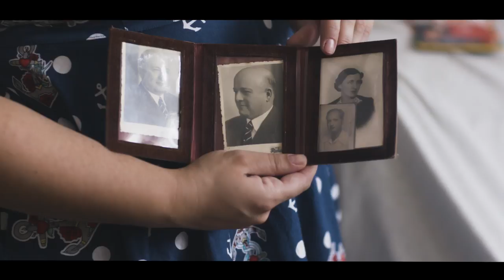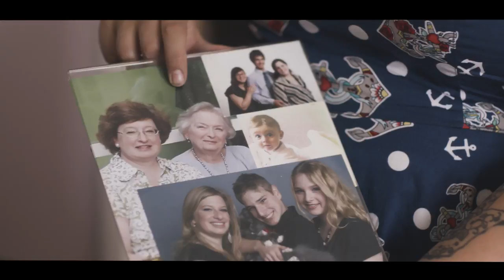Caring For Those Who Care: Leah (4/12)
Leah is a Montreal based artist and theatre enthusiast whose passion and creativity was fostered by the time she spent as a child with her beloved grandmother. Now Leah’s grown-up and her grandmother has begun to travel down the path of dementia. When it became apparent what was happening, for Leah there was no other option but to become a caregiver for her grandmother and be there for her as much as possible. In this episode we follow a day in her life as a caregiver and witness the incredible bond that unites them together.

Special thanks to Leah and her family

If this story impacts you, please share it with others who care for someone. Connection and support is what keeps caregivers strong.